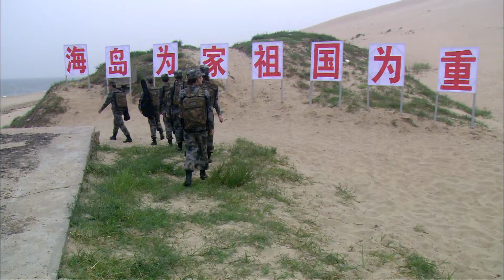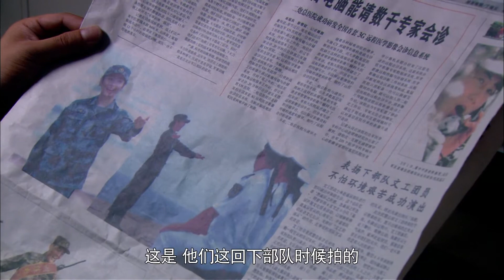好看的电视剧【镇疆出击】| 13 吴军、李雪健深入大漠、穿越戈壁、在为人民服务中，把歌声送给战士，把欢乐带到军营！（《封神》李雪健、《援疆干部》吴军）— 2023最新电视剧